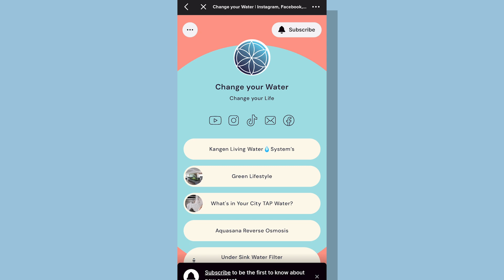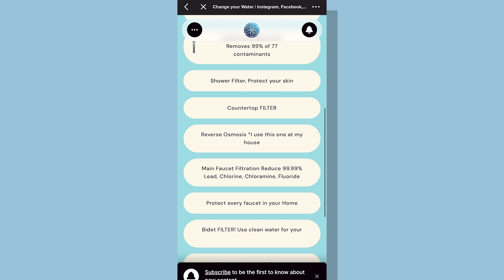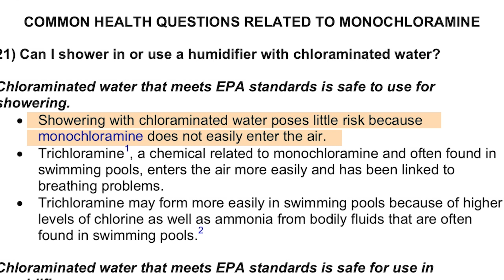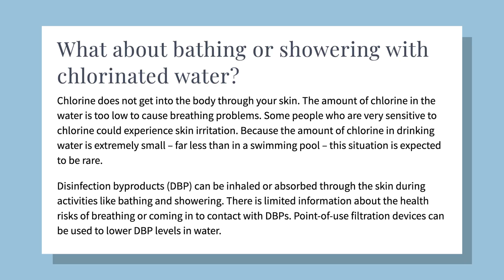Is tap water dangerous to shower in? | Is This Legit?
Be wary when people make outlandish scientific claims. Are they trying to educate you - or pressure you into buying their product? Teen fact-checker Maggie shows you the importance of checking someone’s bio and finding credible health agency sources before falling for outrageous statements.